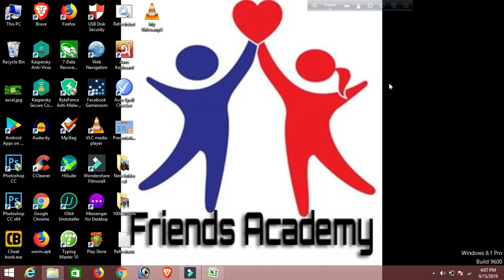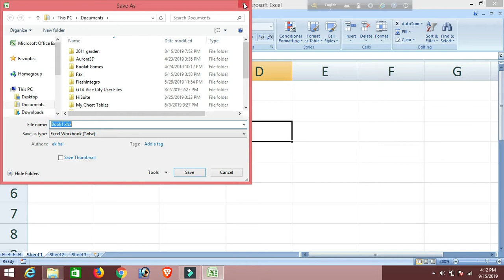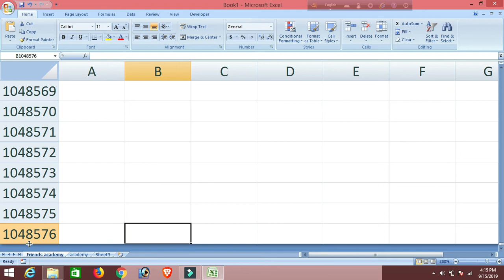Excel সমর্পকে সাধারণ জ্ঞান [ Friends Academy]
This is video is for general knowledge of Excel.Excel সমর্পকে  সাধারণ জ্ঞান.